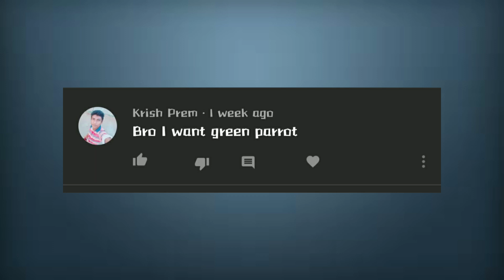வீட்டில் கிளி வளர்த்தால் Rs. 10,000 அபராதம் || வன விலங்கு பாதுகாப்பு சட்டம் 1972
**DRK Vlog ஆனது விவசாயம்,ஆடு,மாடு,கோழி,புறா, photography,இயற்கைவளங்கள், ஆகியவற்றை கொண்ட தொகுப்பே DRK Vlogs ஆகும்..
    **ஏதேனும் சந்தேகங்கள் இருந்தால் நம்முடைய Instagram பக்கத்தில் நீங்கள் உங்களது சந்தேகங்களை கேட்டுக்கொள்ளலாம். Link மேலே கொடுக்கப்பட்டுள்ளது.
    **சின்ன சின்ன Update அனைத்தும் நம்முடைய Instagram மற்றும் Telegram பக்கத்தில் Upload செய்யப்படும் எனவே தவறாமல் Follow பண்ணிக்கொள்ளவும்...
வீடியோக்கள்